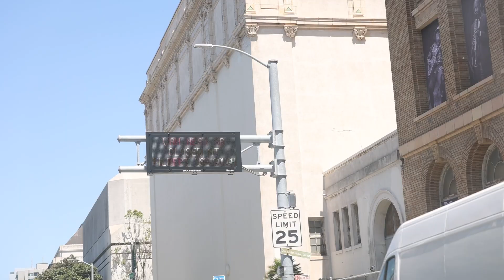A Day in San Francisco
Been a while since I've done an impromptu shoot like this, just ran around SF like tourists in our home city